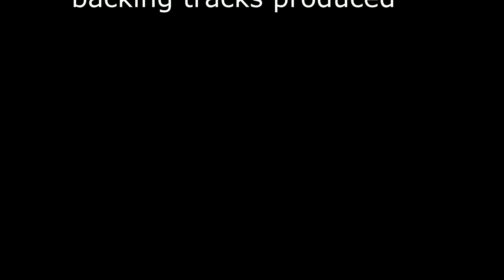Tarzan The Musical - Thrashin the camp - DEMO Backing track